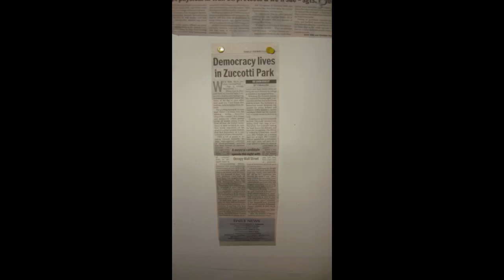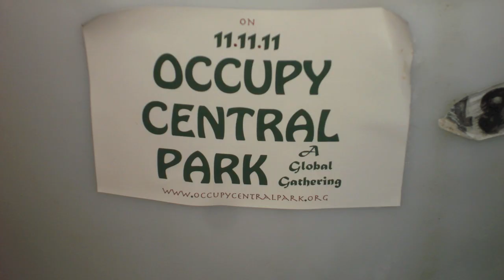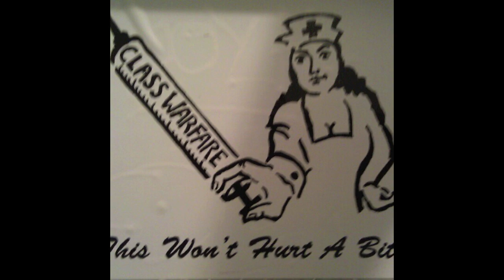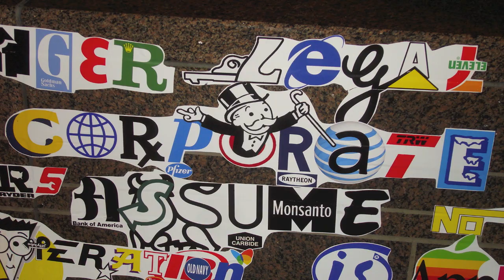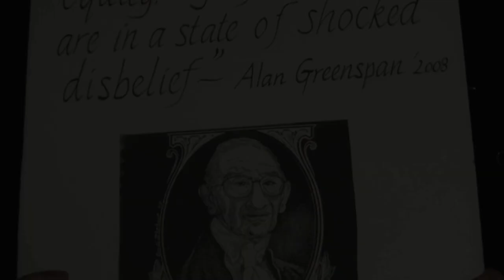THE STRUGGLE - SKITTELZ PRODUCED BY DEL CONNECT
SPREAD THE MUSIC,HEAR THE MESSAGE , SUPPORT THE MOVEMENT

THIS PHOTO VIDEO HAS BEEN COMPILED OF A YEAR OF PICS IN SOLIDARITY OF DOCUMENTING THE OCCUPY MOVEMENT & THE STRUGGLE OF FIGHTING FOR BETTER CONDITIONS. BUT MOST IMPORTANTLY SHOWCASING THE UNIFIED EFFORTS OF DEMONSTRATORS.

THE LYRICS OF THIS RECORD WERE ORIGINALLY PERFORMED AT "THE PEOPLE STAGED" AS A SPOKEN WORD PIECE BY SKITTELZ AT ZUCOTTI PARK IN THE FALL OF 2011 AT THE OCCUPY WALL STREET BEFORE THEY WERE RECORDED IN OCTOBER OF 2011. THE VIDEO FOOTAGE WAS TAKEN IN SEPTEMBER OF 2012.

Lyrics

I Should dress up like an executive for Halloween,
With measuring tape ..all surrounding me,
With a sign that..your about to read ,
Saying "you can never ever,ever measure the amount of greed" !

Da problem be with da economy,
Da politics are conning me,
So I calmly speak,
Like Sean Connery When James bond released,
No rich & famous with robin leach,
Da rich are Robbin me,
In anarchy, We'd wanna be,
able to knock they teeth,
Like players in hockey ..be,
Or Stallone in Rocky 3,
In our democracy ..They make a mockery ,
Of our poverty,
Possibly it's apoc-a-lypse, Whistle blowers like steam from a pot released, When ya' done cookin da pasta meat ,
All eyes on me.. Some tupac in me,
Da budget slashed.. like an apostrophe,
Politicians are probably thief,
Pop a beat ..Props for me ,
4 Properly ..givin da prophecy ,
In da wallet of uncle Sam ..is where da profit be,
Banks profiting ..Foreclosure.. People losin their property

IT'S LIKE A STRUGGLE SOEMTIMES IT MAKES ME WONDER..HOW WE KEEP FROM GOING UNDER,
IT'S THE HUNGER RIGHT NOW..IT MAKES ME WONDER HOW WE KEEP FROM GOING UNDER,
WE IN TROUBLE RIGHT NOW IT MAKES ME WONDER ..HOW WE KEEP FROM GOING UNDER,
BUT WE TOGETHER RIGHT NOW 99 OF THE 100 (%)

Population' pockets freeZe ,
Popularity of Barack decrease ,When Bush was da problemed chief,
Propaganda ..he never had da problem leave ,
& Republicans blame Obama ? ..Please,
Wealthy stay wealthy ..on shopping sprees,
You know how hard I worked to be copping the hottest sneaks!
no stopping me,delay or pausin me,
But talk is cheap,and ..so pardon me,
leave like parsley, Or march with me..Move apart ya feet ,
Like ya heard a party beat ,From house party 3,But there's no apartment b,
Horrible part I see,Whips park in streets ,They steal cars and flee,
Snatch iPods & flee, Get away with da robbery,
Cutting da budget for cops so we,Now have cameras watchin me,
Ones watchin is not police ,Not budgin da budget is not 4 peace ,Who is under lock & key?

IT'S LIKE A STRUGGLE SOMETIMES IT MAKES ME WONDER..HOW WE KEEP FROM GOING UNDER,

Victory's sweeter than reeses that's chocolatey,
We'll get to the goal that's stallin peeps, But debt collectors stalkin me,
Pissed like I walk with a stall by me ,
Day off always be ,callin me ,
Awkwardly ,they taunting me ,
Voicemail formally ,but never talk 2 me ,
Gotta wake & smell da coffee.. breathe ,
But awfully let out cough & sneeze ,
Cuz I'm sick of coffee beans ,Allergic to b.s. But that all that u offer me! ,
off of me, Like errything false I see ,
Truth will be leaked more than a faucet be ,
When it's dripping .. all of da water leave,
Children living ..have no figure fatherly,
Like women on Maury that don't know who da father be,
Freedom of speech wanna be drama free ,
Swimming in problems.. Not Gonna drown at sea,
About to scream ,bounce & see,
It ain't fly.. To jump off of the balcony ,
Sweep da truth under da rug..and..we Bout to clean ? ,
Millionarre managed monopoly's,
Mess with other countries ..never monogamy,
Debouchery ,Bothers me,
Barely eat ,with mouths to feed,
Use ya Mouth 2 speak ,Loudly speak .. We allowed to preach,
Cuz I brought 99% of the crowd with me,
Occupy wall street. Hit'em where there wallet be